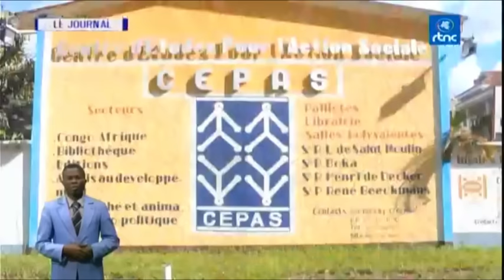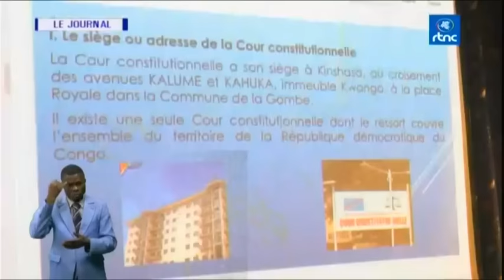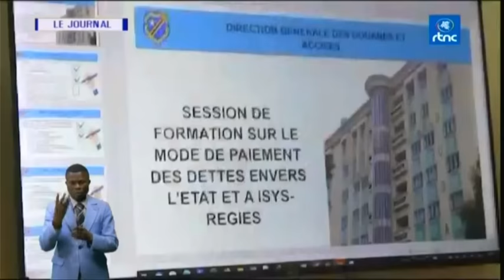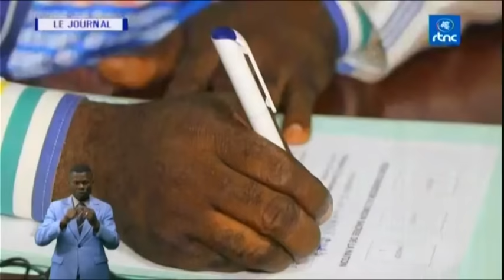🔴RDC : SUIVEZ LE GRAND JOURNAL DE CE VENDREDI LE 10.11.2023 RTNC EDITION 20H00